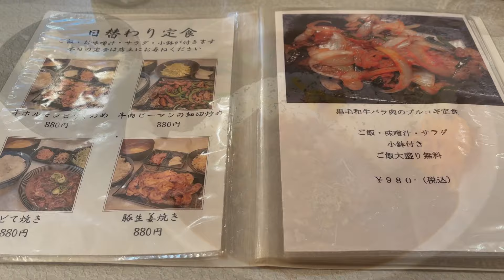【大阪/阿倍野】精肉店直営の隠れた名店